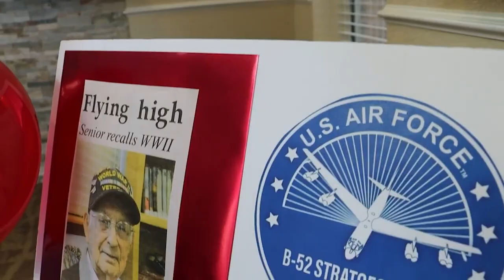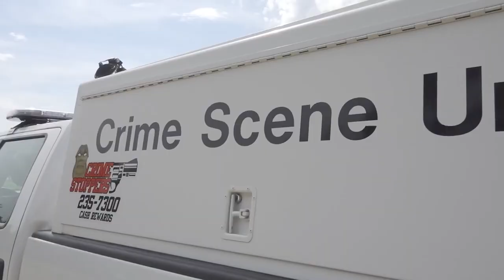OKCPD 2022 Highlights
Every year, the Oklahoma City Police Department responds to thousands of calls. Countless everyday stories of OKCPD serving its community. As we say farewell to 2022, we share just a few of those moments and memories.